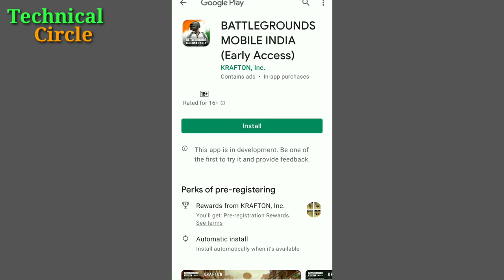bgm early access download/how to download battleground mobile india link/download pubg mobile/BGMI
how to download battleground mobile india early access

how to download battleground mobile india in play store

battleground mobile india download link 2021

pubg India